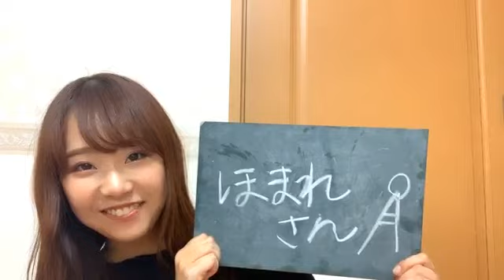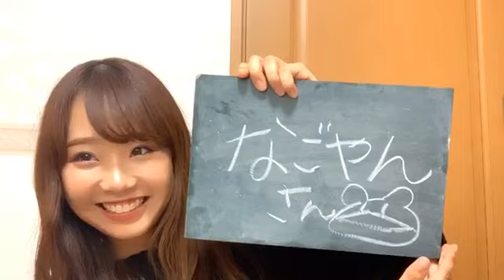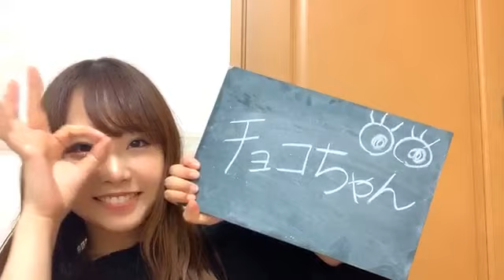200605 Showroom NMB48 Team BII Kato Yuuka 2003